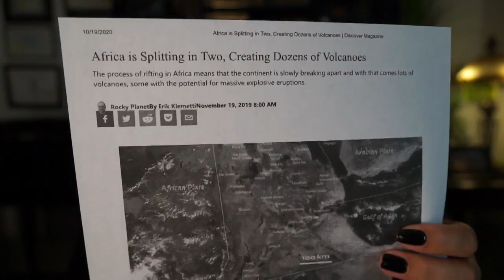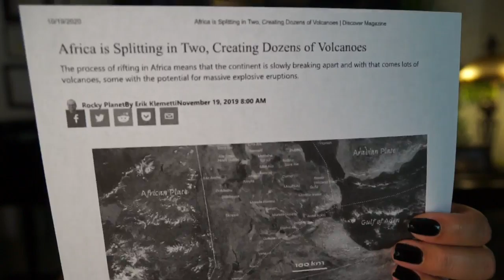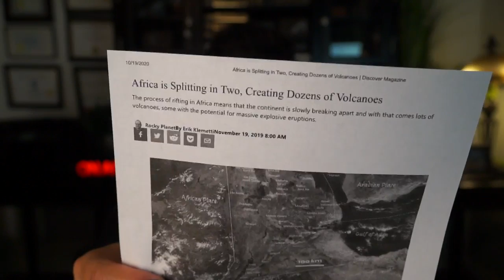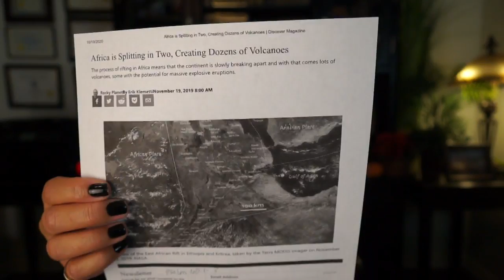Major Prophecies - Africa is splitting in TWO creating dozens of Volcanoes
Africa is Splitting in Two, Creating Dozens of Volcanoes - tune in as we discuss is significant detail what the bible has to say about this prophetic and alarming phenomena.
Name change is my maiden name. Blessings to all